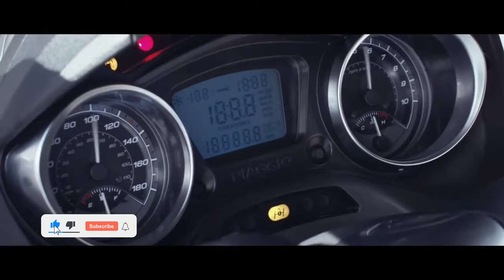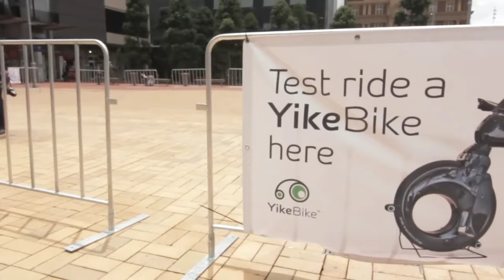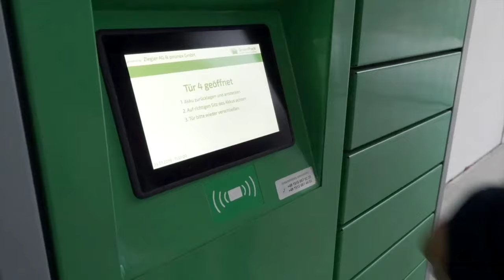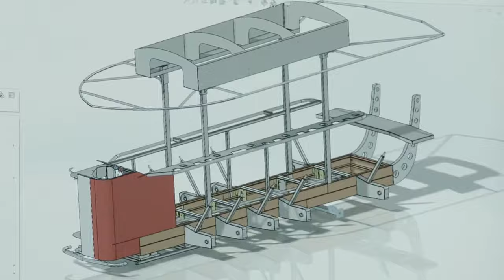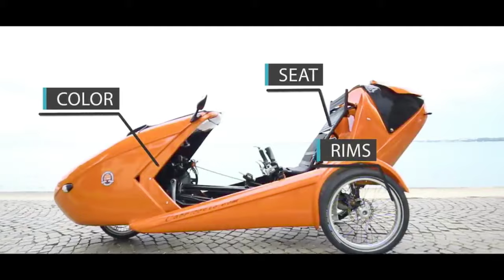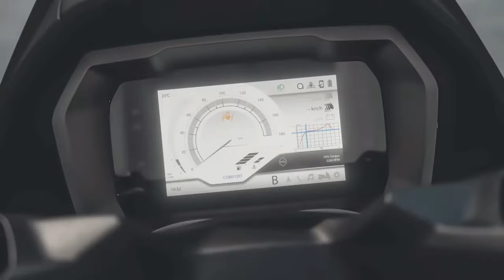Vehicles that Everyone Would Love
Buckle up for an exhilarating ride through the world of vehicles that are bound to steal everyone's hearts! From sleek automobiles to futuristic innovations, join us on a journey to explore a collection of rides that boast both style and functionality. Discover the vehicles that transcend preferences and have the universal appeal that everyone would love!